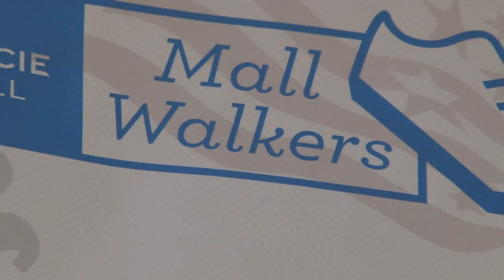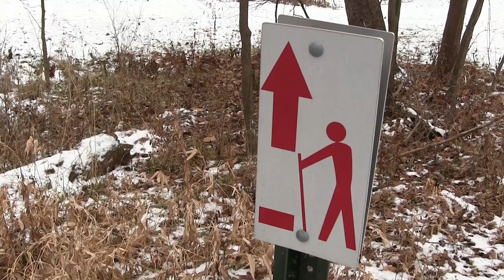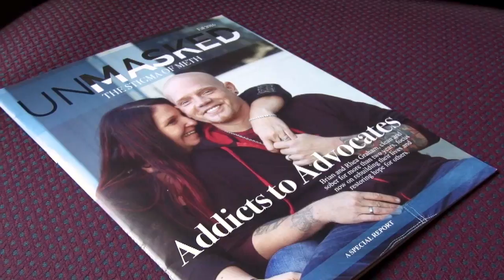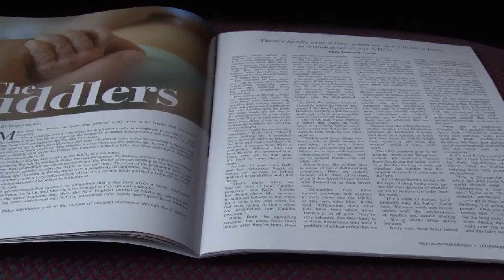Indiana Weekend - Episode 24 "Winter Fitness"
Year-round, the hardy souls of the Indianapolis Hiking Club are clambering through the wooded trails of state and local parks. We hit the trail with the club, visit with hikers at Fort Harrison State Park and talk with the everyday walkers at the Muncie Mall. Also: Ball State students with a fresh look at the meth problem in a documentary featuring possible solutions, and the stories of people freeing themselves from the drug's deadly grip.